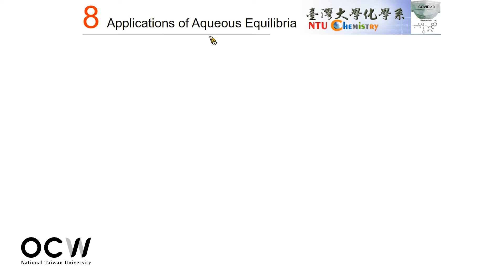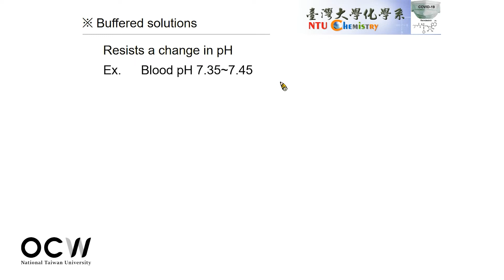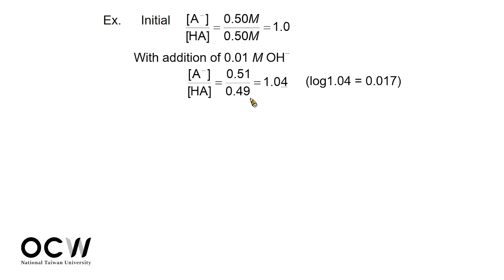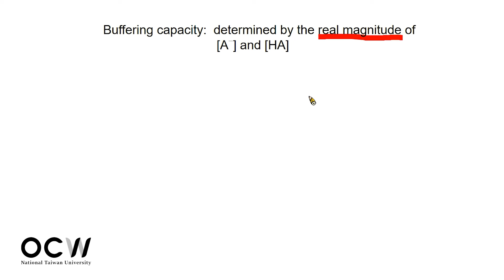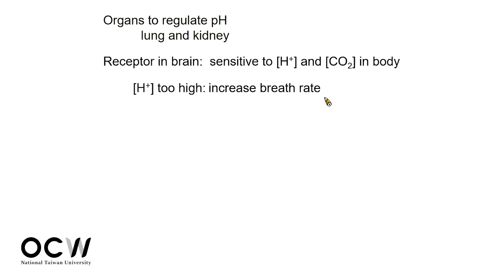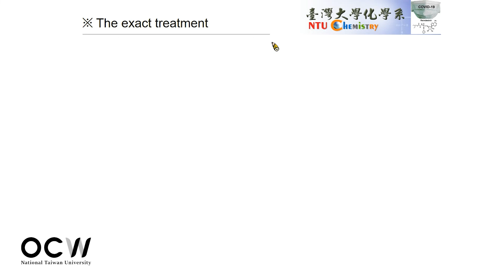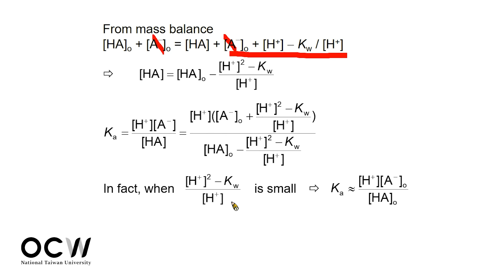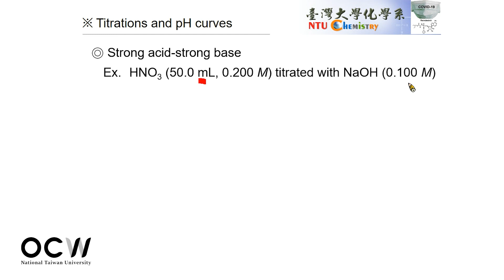普通化學 21. 溶液相的平衡 Applications of Aqueous Equilibria (1)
00:00:00  Opening
00:00:13  共同離子效應 Common ion effect
00:03:56  緩衝溶液 Buffered solutions
00:38:24  精確的計算方法 The exact treatment of buffered solutions
00:47:59  範例 Example
00:51:17  滴定與滴定曲線 Titrations and pH curves

課程名稱：普通化學 (General Chemistry) 2021
授課教師：蔡蘊明
授權 方式：本課程由「國立臺灣大學化學系蔡蘊明教授」授權使用，您如需利用本作品，
請另行向權利人取得授權。